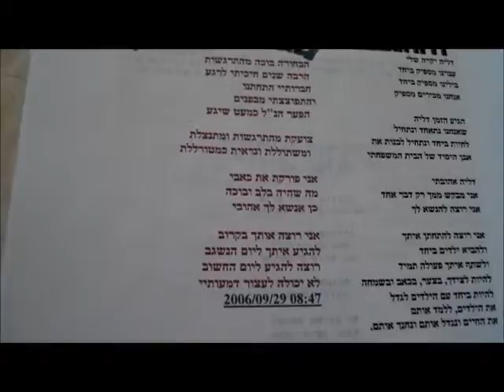התפרצות הרגשות-שיר משקיעה בים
ב"ה

התפרצות הרגשות, שיר חדש מתוך האגדה שקיעה בים